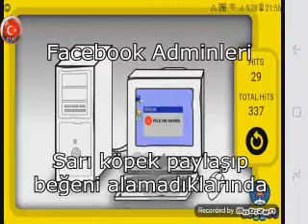sarı köpek kötü